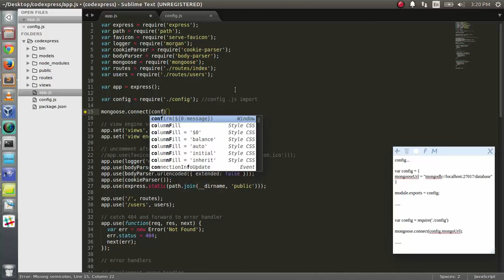MEAN stack - nodejs - custom config file, mongoose connect